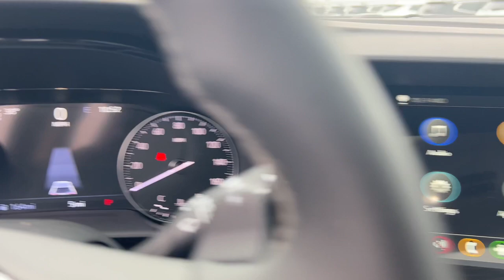2023 Buick Envision Essence IL Naperville, Plainfield, Aurora, Oswego, Chicago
New 2023 Buick Envision Essence available at Woody Buick located in 1585 W Ogden Ave, Naperville, IL, 60540. Servicing the  area.

Get acquainted with the  2023  Buick Envision. The Buick Envision: The compact luxury SUV that keeps you connected while you explore your world with confidence. The following are some of this vehicles highlighted options: Heated Steering Wheel
, Apple Carplay®/Android Auto®, Wireless Apple Carplay®/Android Auto®, Intelligent Auto on/off High Beams, Pre-Collision System, Keyless Entry, Heated Driver Seat, Premium Sound System, Heated Mirrors, Satellite Radio. Intelligent and agile meets stylish and luxurious in the Envision. Drive it today.